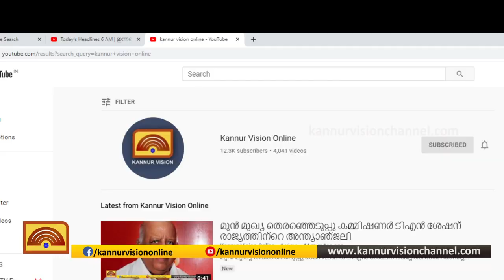ഓണത്തോടനുബന്ധിച്ച് തലശ്ശേരിയിൽ ഭക്ഷ്യ സുരക്ഷ വകുപ്പിന്റെ പരിശോധന